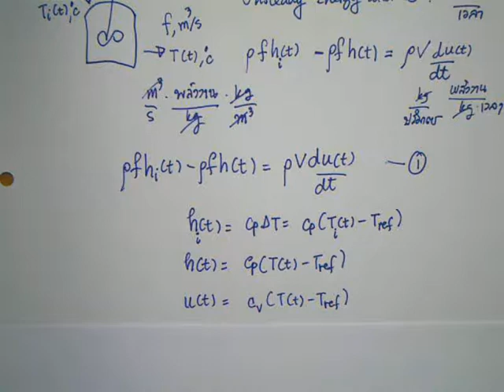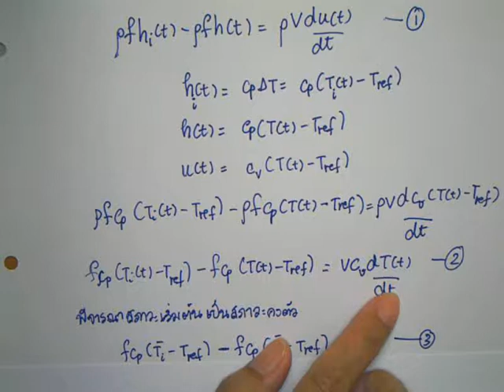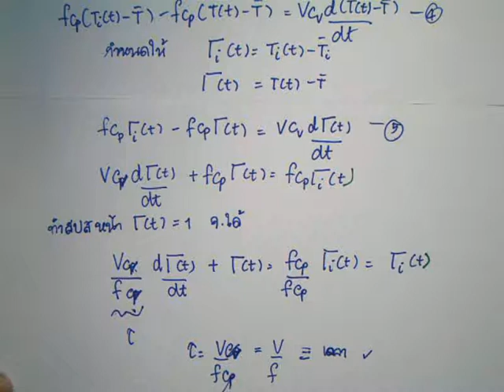เอกรัตน์ process56 8-5